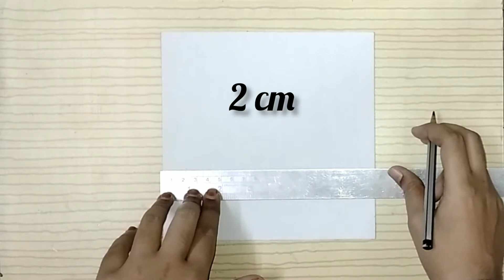Navratri decoration idea #7 | easy wall decor | best out of waste | DIY | for kids | step by step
This video can be found by the following keywords:
navratri wall hanging